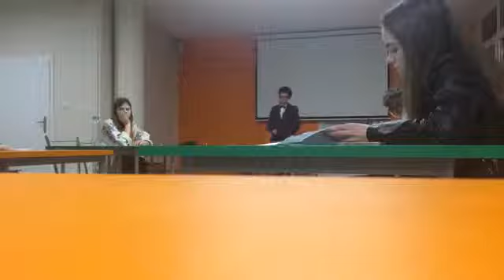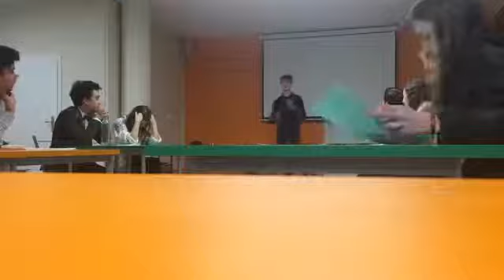Debata finałowa Staszic Debatuje 2018 w kat. Novice (edycja zimowa)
[Mówcy debatują po stronie narzuconej w wyniku losowania i ich wypowiedzi nie muszą odzwierciedlać ich personalnych poglądów.]

Infoslajd do tematu: Reprezentacje Koreańskiej Republiki Ludowo-Demokratycznej oraz Republiki Korei wystąpią na Ceremonii Otwarcia XXIII Zimowych Igrzysk Olimpijskich pod jedną flagą. Dodatkowo kraje utworzą wspólną reprezentację w hokeju na lodzie kobiet.

Temat: Ta Izba uważa, że unifikacja reprezentacji Korei Północnej i Korei Południowej na Zimowych Igrzyskach Olimpijskich w 2018 r. przyniesie więcej złego niż dobrego.

Pierwszy Rząd - Kasia Osuch & Leon Somerschaf
Pierwsza Opozycja - Krzysztof Kropidłowski & Ania Burnicka
Drugi Rząd - Stanisław Budzeń & Esmail Haj-Obeid
Druga Opozycja - Gabriela Kirejczyk & Victoria Kruszewska

Zwyciężyła Pierwsza Opozycja.

Skład sędziowski: Piotr Jóźwik (chair), Przemek Stolarski, Robert Duczyński, Michał Kruszyński, Bartosz Tarnowski.

Warszawa, 28 stycznia 2018 r.